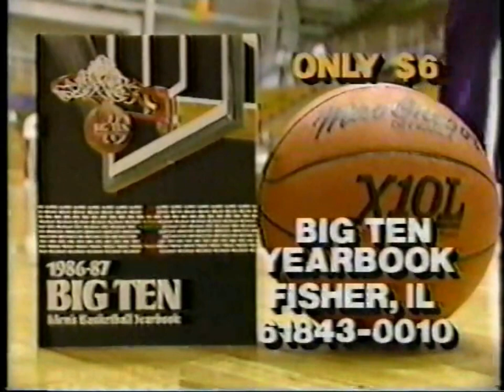#2 Iowa Hawkeyes @ #8 Illinois Full Game - Hawks basketball down 22 points but win in OT - 1/14/1987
One of the most famous comeback games in Iowa history! Hawks down 22 points in the second half (trailing 61-39), but play pressure defense to force overtime, then win it in OT. B.J. Armstrong hit a jumper to put Iowa up by one, then Brad Lohaus got a steal and hit 2 free throws to extend the lead to 3.